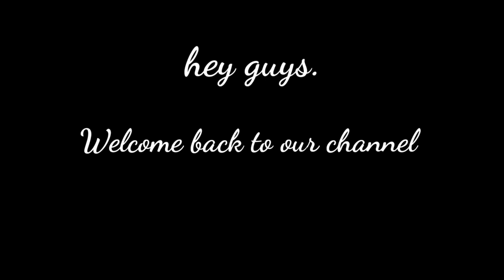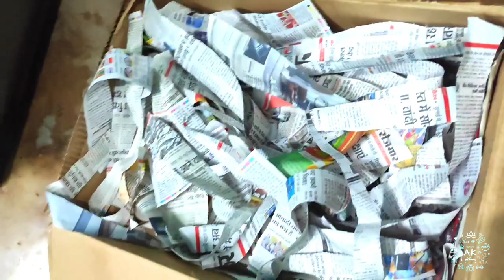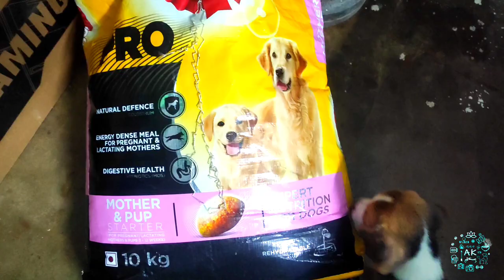New Puppy Home Setup | Naye Puppy Ko Ghar Me Kyse Rakhen 🏠🏡 (in hindi)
New Puppy Home Setup | Naye Puppy Ko Ghar Me Kyse Rakhen

 In this video, I would like to discuss everything you need to be prepared for your new dog. We will be discussing in detail what are the main things that a owner should know before taking a new puppy at home. It is good to get excited about a new dog but you must think twice before making a decision.
Fun Facts :-
1) Dogs have respiration system 7 times more than humans
2) Puppies takes Small Naps and use to sleep a lot.

01. Easy Ways to Know if You're Ready for a New Dog
02. Are You Ready for a Puppy?
03. Things You'll Need For Your New Puppy
04. How to feed a new pet?
05. Owning a Dog - Things to Know Before Getting a Puppy!
06. Wasn't Ready for a Dog - Tips for New Puppy Owners
07. Right food for Puppies?
08. Everything You Need to be Prepared for Your New Puppy!

I would love to help you to choose the right dog breed and the right time to get these cute creatures in your life.

6 Things You Should Not Do If You Own A Dog 🔥🔥🔥 | 6 Chize Jo Aap K Dog k Liye Achi Nahi Hain

How To Bathe Your Dog In House Properly |Dog Ko Nehlanye Ka Sahi Tarika| how to wash your dog(Hindi)

beagle dog
beaglew puppy
new puppy care
new puppy hygiene
active beagle puppy
dog training near me
Rottweiler training
Large breed dog training
Giant dog training
dog obedience training
petsmart dog training
dog behaviorist
dog obedience training near me
aggressive dog training
guard dog training
dog behavior training
puppy trainer
protection dog training
alpha dog training
dog training lead
basic dog training
dog kennels
how to train a dog
dog training
puppy training classes
New puppy

For a detailed disclaimer please refer to the caption added in the video.